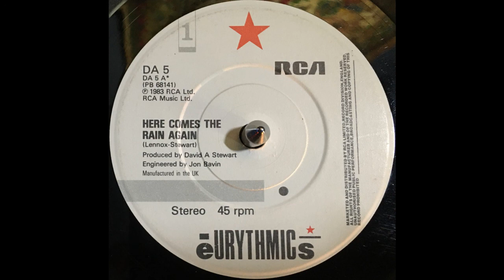Eurythmics - Here Comes The Rain Again (1984)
Label: RCA - DA 5, RCA - PB 68141
Format: Vinyl, 7", 45 RPM, Single, Stereo
Country: UK
Released: 12 Jan 1984
Genre: Electronic, Pop
Style: New Wave, Synth-pop